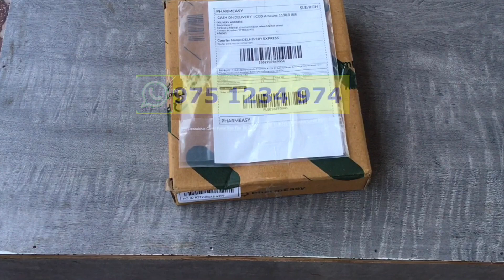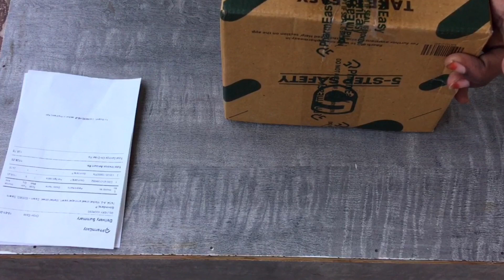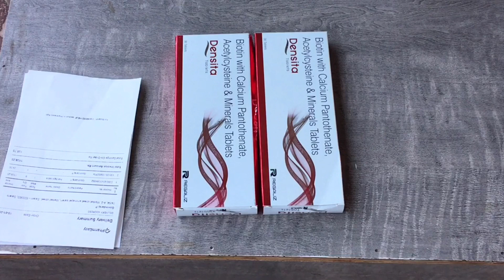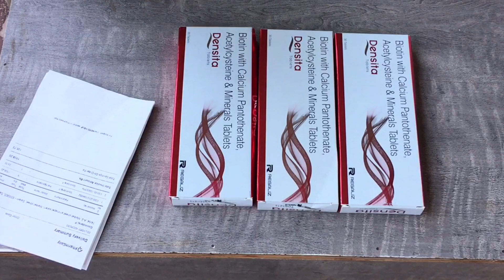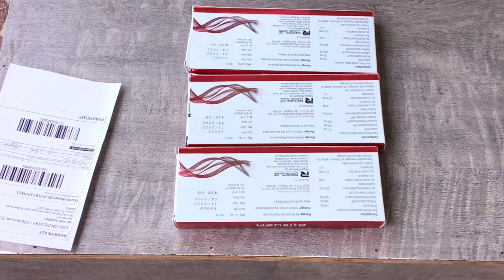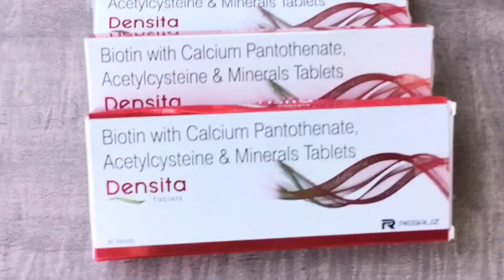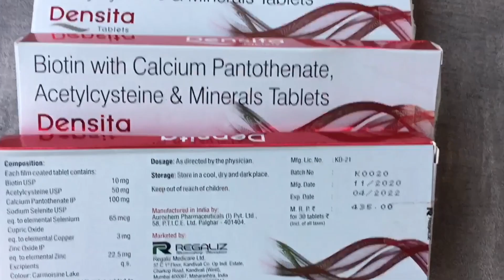நான் இன்னும் இந்த Tablet தா use பன்ர | which Tablet??? | Fue hair Transplant Tamil | NanbanVinothHT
Thank you for the supporting and again thank you all Friends